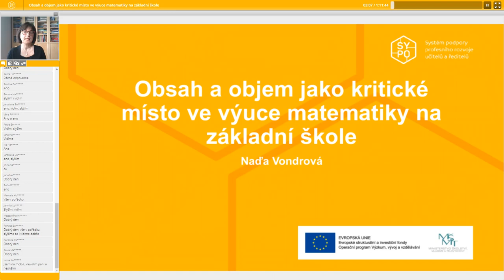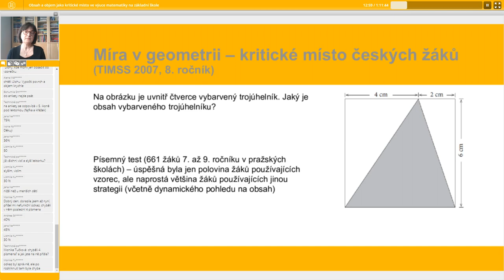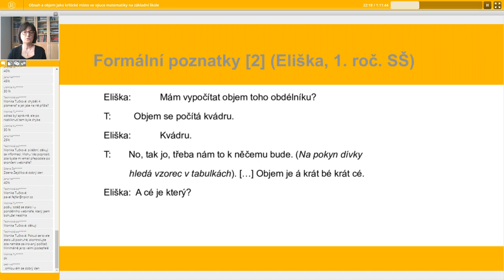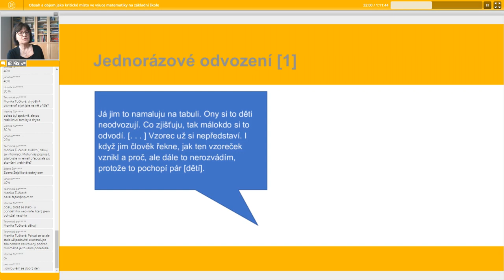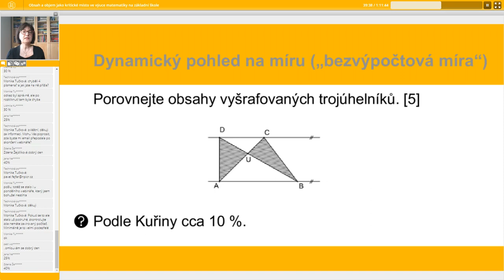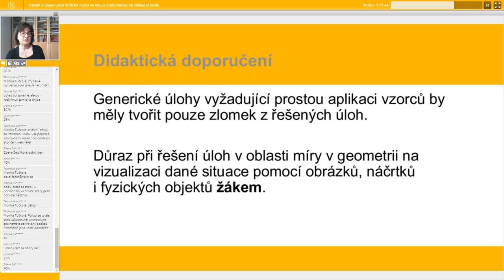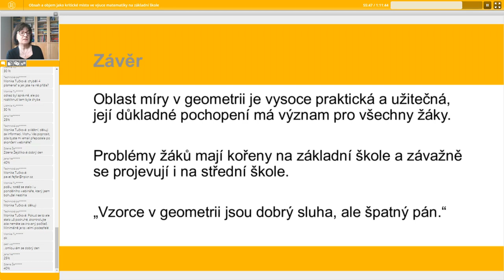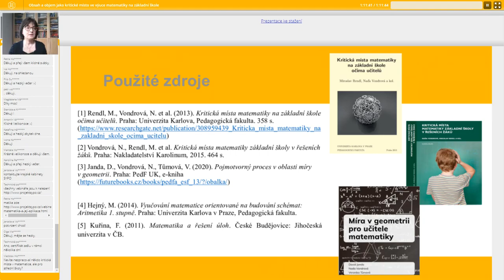MAT - Obsah a objem jako kritické místo ve výuce matematiky na ZŠ - Naďa Vondrová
Lektor:  prof. RNDr. Naďa Vondrová, Ph.D.

Míra v geometrii (obvod, obsah, povrch a objem) patří mezi důležitá témata školské matematiky s významným přesahem do běžného života. Na příkladu konkrétních úloh z testování si během webináře ukážeme, v čem mají čeští žáci v této oblasti potíže. Jejich významným zdrojem je přílišný důraz na vzorce jako cíl výuky míry v geometrii, což vede u žáků ke spoléhání na vzorce i tam, kde by mohli úlohu řešit jednoduchou úvahou. Ukážeme učební trajektorii, která pomůže obtížím žáků předcházet.